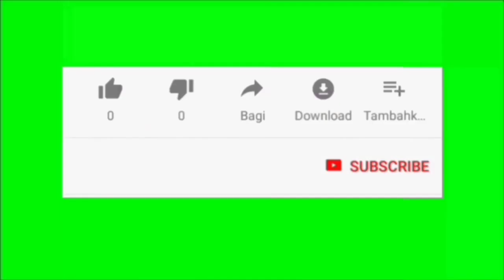Trailer buku harian seorang istri hari Senin 30 Mei 2022